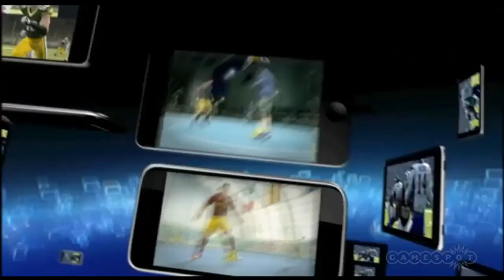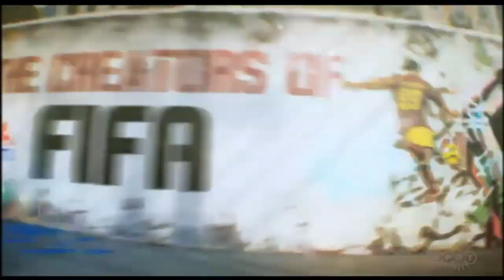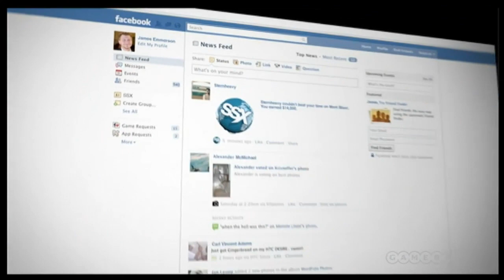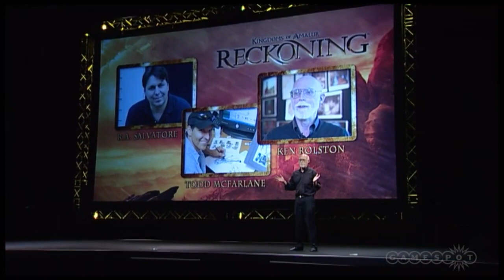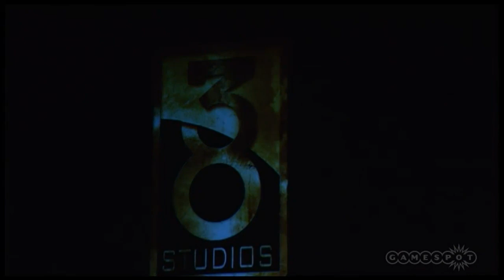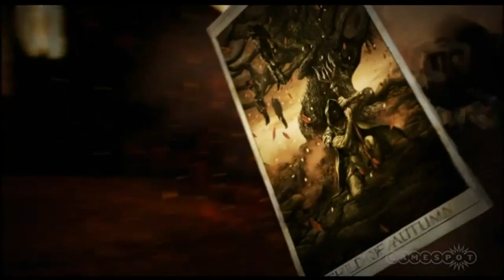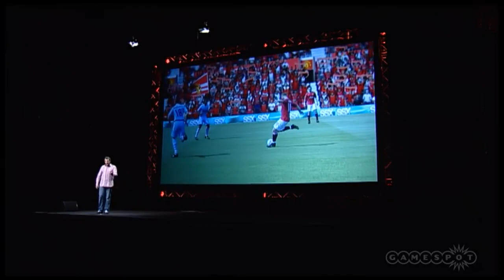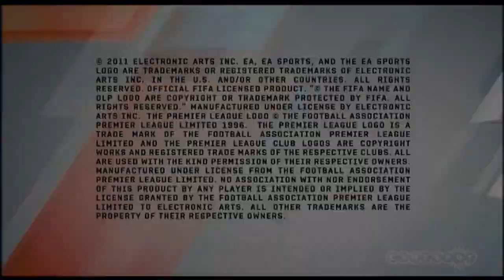Gamescom 2011 EA Press Conference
EA shows off its best and brightest games in Cologne, Germany, for Gamescom 2011.